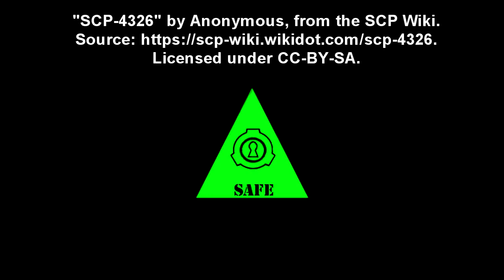The Vegas Chapel That Ruins Relationships (SCP-4326 Honeymooners)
This SCP Foundation reading video is about SCP 4326 "Honeymooners", a wedding chapel in Las Vegas, Nevada that alters wedded people's memories  who get married there, taking any negative memories and forcing them into positive ones, which can cause stress to SCP 4326 affected persons

Table of Contents:
00:00 Introduction
00:59 Description